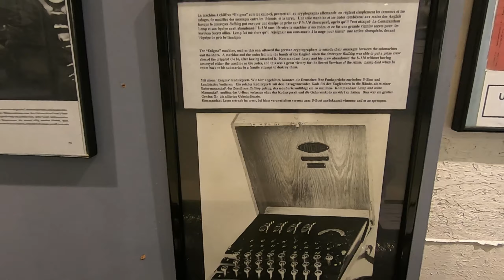Camaret-sur-Mer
Camaret-sur-Mer à surement l'une des plus belles côtes Bretonne, qui se compose de multiples paysages, un alignement de ménir, un manoir en ruine,  de multiples bunkers, d'un musé sur le mur de l'atlantique orné d'Ancre de navire, pour ensuite arriver vers une magnifique falaise qui s'étend à perte de vue.
Pour vivre cette vidéo je vous suggère de vous rendre sur ce lieu et de le visiter a votre tour.

Notre Matériel:

GOPRO 7 black
Batterie Gopro
Accessoir Gopro